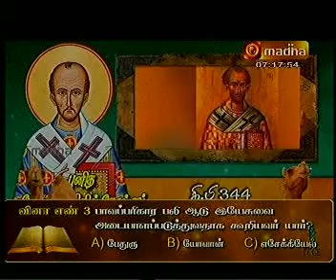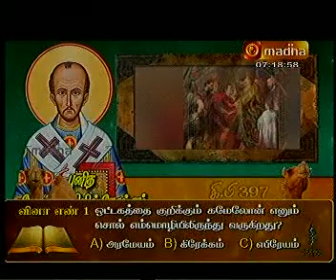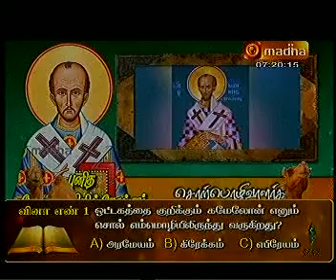SEPT 13 PUNITHA YOVAN CHRISOSTHAM